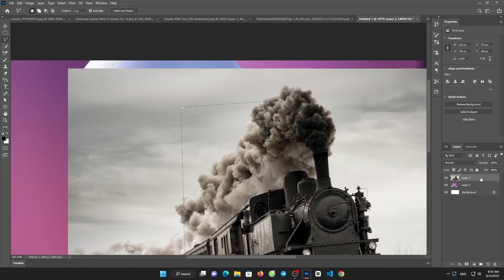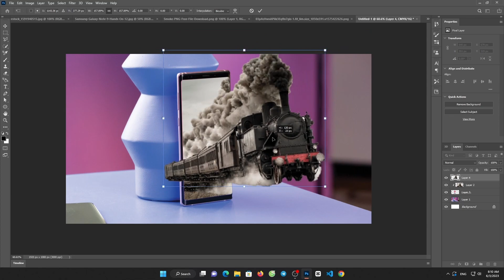How to Make 3D Pop Out Locomotive Effect in Photoshop Cc